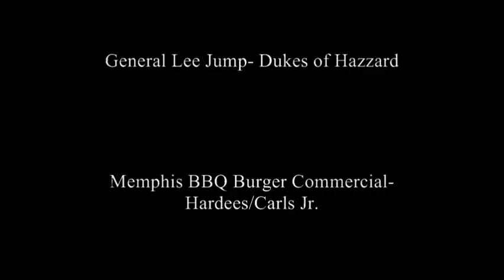The Most American Video Ever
This video is so 'Murican it eats bacon drowning in barbecue sauce! It's so 'Murican it'll put hair on your chest! IT'S SO 'MURICAN IT'LL SLAP YOUR WIFE AND TELL HER TO CALL IT BETTY! DO YOU KNOW WHAT'S 'MURICAN?! DO YOU KNOW WHAT'S RIGHT?! THEN GO GET THAT BBQ SLATHERED BACON AND YELL "FREEDOM!" FROM THE HIGHEST MOUTAIN TOP! 'MURICA! KATE UPTON! FOOTBALL!